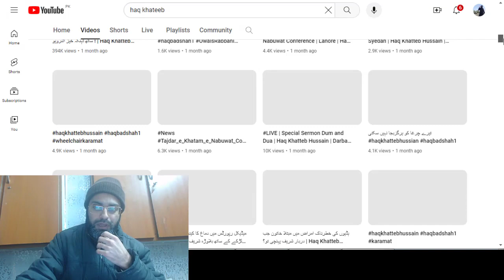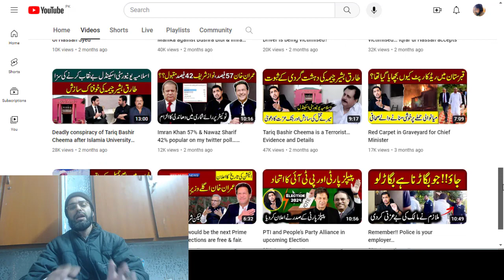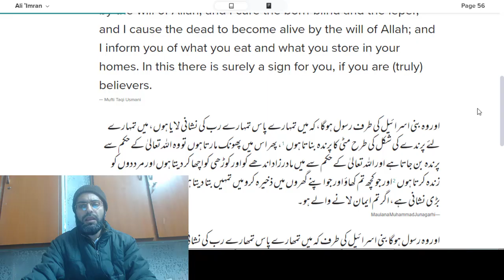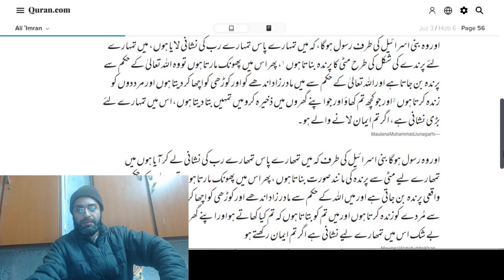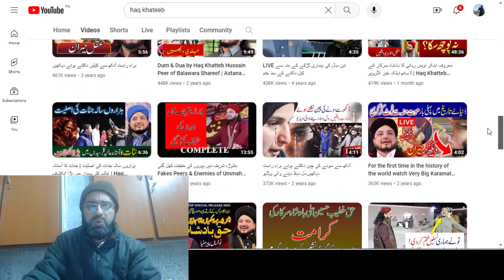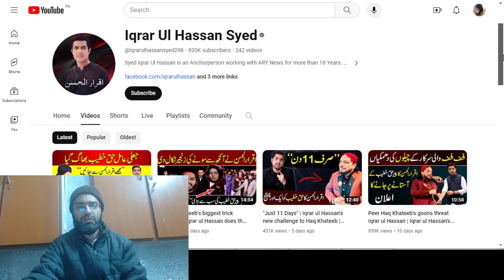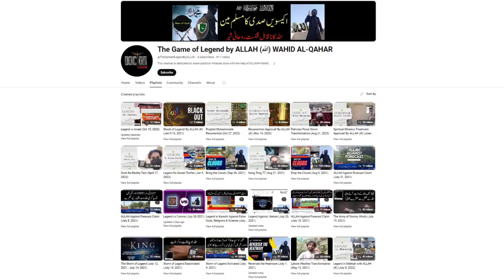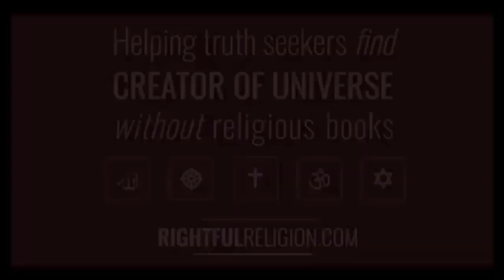Iqrar ul Hassan Aur Peer Haq Khateeb Main Phoonkon Ka Muqabla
Helping truth seekers recognize the one true religion and creator of universe without wasting their time reading thousands of fabricated religious books and worshipping false gods.

Here is the Ultimate Fact:
Allahﷻ is The King, Creator and God of Nature. To Him belongs everything and the Kingdom of the Heavens and the Earth.

Muhammadﷺ is The Holy Mighty Prophet of Allah and the Messenger Forever and there will NEVER be any new prophet after him.

All true followers of last Prophet Muhammadﷺ are in peaceful and happy condition after their death who died for the Glory of Islam for the sake of Allah.

Disbelievers of Allahﷻ and Prophet Muhammad, Enemies of Sahaba-e-Karam and Aulia-Allah, Betrayers of Islam will always cry regarding what Legend of Allahﷻ and Muhammadﷺ has done forever with Help of Mighty Creator of the Universe in the 21st century.